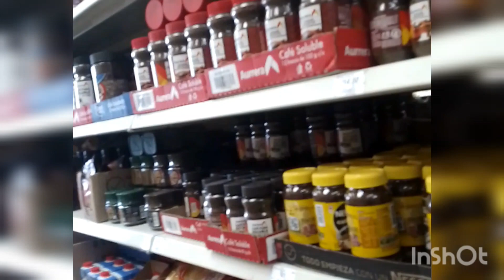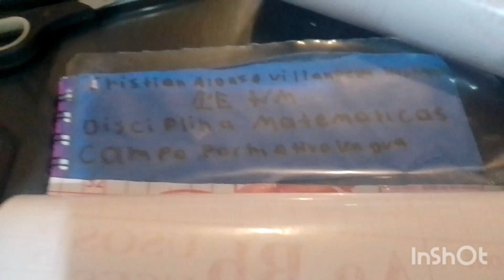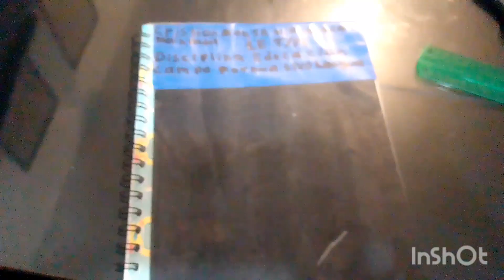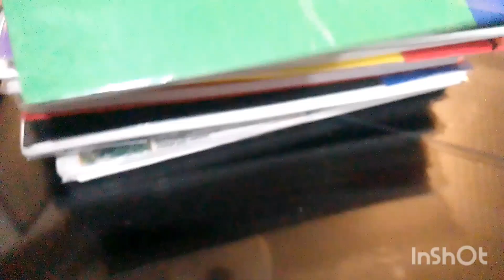🛑 Lo que hace una ama de casa todo el día 🤔